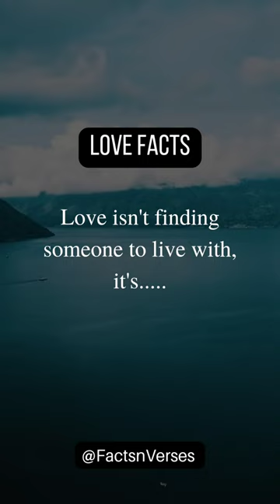💞love facts psychology💖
love facts
love facts in telugu
love facts malayalam
love facts shorts
love facts psychology malayalam
love facts about boys
love facts in tamil
love facts in hindi
love facts about girls
sexuality women
intimacy sexuality
bl series eng sub ep 1
hidden love
sad song short
adi comedy scenes
ahaana krishna dance
album song
anshu bisht
athiri puthiri song
be women
bixu
body massage oil for women
bts ff malayalam
butterfly song slow and reverb
chris evans
comedy comedy
couple garba
coupls
craft shorts
dear gangster oppa
dil da clean munda chalda chaal ni
english songs shorts
ethirneechal serial today episode
facts in telugu
fat loss medicine
football dance celebration
gate wallah
girl sad status
gym workout video
harnaaz sandhu
how to do cpr
how to use kilonotes on android
i want to eat your pancreas full movie in hindi
leo
jeena sikha diya marna sikha diya
jimin ff
khalasi song
kiseki dear to me bl
kiseki dear to me full episode
kiss kiss
kissing aunties
konji pesida venaam song
leo
manju gowda youtube channel
ms dhoni trailer
munawar faruqui shayari
period care
priyamanasam
psychology facts malayalam
rashmika and rakshit shetty
romanticscenes
royal karthi wife monisha death
sandakari neethan whatsapp status
SCcm
smoke challenge
song hye kyo and song joong ki
Song status
sridevi drama company latest episode
blackpink and bts shorts
summer solstice ep 1 eng sub
taekook bl ff tamil
telugu facts
trouble maker youtube channel
varun dhawan and kiara advani movie
vijay tv serial today episode
what is life
yarilla yarilla kannada song
eating food
funny video
gabriel guevara
bigg boss 7 telugu
shorts
bts
aai je common cadre expected cut off
afreen afreen female version
aigiri nandini
bts ff
bts in india
cartoons
cricket cricket
dil cheez tujhe dedi dance
f4 thailand episode 1 hindi
food in tamil
harvey vs 16 year old influencer ending
kannada song reels
korean drama
lyrics song
m4 tech
marathi goshti
most satisfying video in the world
mr tamilan
my dear donovan
nanna re nanna re song
naruto clone jutsu
o karam khudaya hai
queen card
radha krishna
s cross modified
shape of you
shorts
malabari banger song
story
tamil songs
96 bgm
a aa movie
alia bhatt songs
amazing offline games
apophis
aria kpop
ashish singh lectures
asvi malayalam
balveer balveer
barsaatein mausam pyar ka
beach worms tamil
bharatanatyam kalolsavam
blossom with love ep 1 eng sub
cake design malayalam
chaleya in telugu lyrics
challenge
chennai express full movie
dahi puri mukbang
dancing lady
delhi metro girl bikini
detective conan
dil vich thaan
dj song
dolphin
emraan hashmi kapil sharma show
english songs with lyrics
eun woo and moon ga young
extremely perilous love
food reels
ganesh songs
ganpati ki video
gilli tamil songs
girl from nowhere
grwm
hailey bieber
hair growth tips
harini videos
how to clean hair brush at home
i just wanna get high with my lover kali uchis
indian cricket team playing football
indian cricketer attitude
iron man sad
janani bigg boss
jennie attitude
jisoo helium song
kabbadi kabbadi kabbadi song
kalapakura song malayalam
kdrama
kdrama tamil edits
kelmasang bor bor
kidnap bl series
kina can we kiss forever
kiss
kochi rajavu song
koi puche to batana ki ham aaye hain
korean drama
korean drama in tamil songs whatsapp status
krishna motivation status
little miss rawther
love
love marriage after struggle
lovely couple status
mast magan
meen rashi love life 2023
men respecting women
minecraft mysteries
mr sir attitude status
my fault shorts
naa raja naa raja song whatsapp status
neela nilave
new movie telugu
newjeans
pradeep bigg boss
pranaya vilasam full movie malayalam
premam celine bgm
press button stitch
pumpkin payasam recipe in malayalam
rail oligal song
rj balaji movie
saaho bgm
sad playlist hindi
samjhawan
sanka soka thawena
school for good and evil react
selena gomez who says
seven
sherlock holmes
shravan and suman
simple face mask
single life is the best
sixth sense malayalam
Song
status video
steven madhu instagram reels
strong girl nam soon ep 1 hindi dubbed all .
surabhiyam suhasiniyum
sutamla soosi
sweet but psycho remix
taarak mehta ka ulta chashma
taehyung going to military
taekook shorts
telugu food
tenet
tera mera safar
the love you gave me
ubtan face mask
unnale ennalum en jeevan whatsapp status
unromantic husband
until i found you lyrics
uppum mulakum
vijay tv serial promo
waving flag